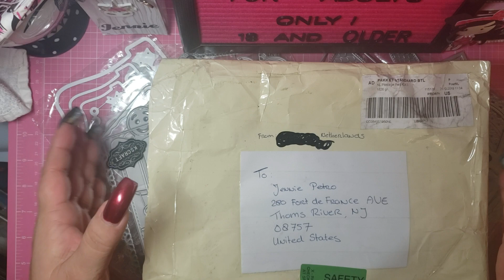THE MOST EPIC B-DAY/X-MASS BOX FROM NICOLE SILHOUETTE HERE ON Y.T. WOOOOOOOW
THE CONTENTS IN THIS VIDEO ARE FOR ADULTS ONLY. CHILDREN CAN GET HURT WORKING WITH THESE MEDAL DIES.

A HUGE MASSIVE THANK YOU TO NICOLE.

THANK YOU MY FRIEND! I HOPE ONE DAY I CAN MAKE YOU AS HAPPY N EXCITED AS YOU HAVE MADE ME. WOW, I'M STILL IN COMPLETE DISBELIEF! FROM THE BOTTOM OF MY HEART THANK YOU FOR THIS BUT  ABOVE ALL OUR FRIENDSHIP. I WOULD GIVE IT ALL BACK IF IT MEANT LOOSING YOU AS A FRIEND. LOVE YOU.
SUPER BIG XOXOXOX'S N LOTS OF LOVE.

TFW.
YOU ROCK!
BIG XOXOXOX'S